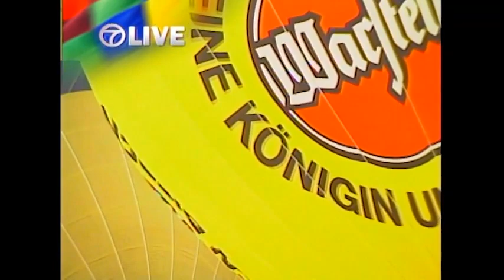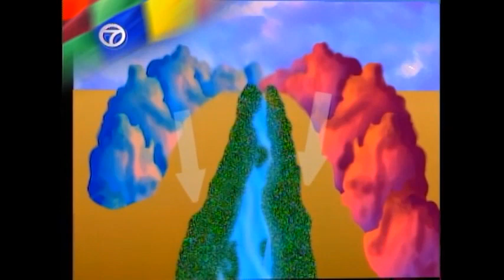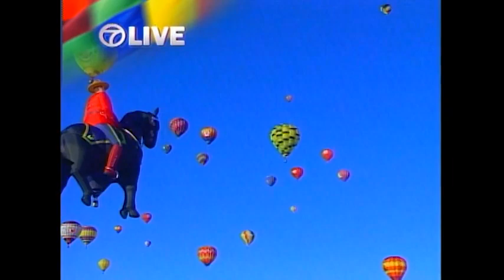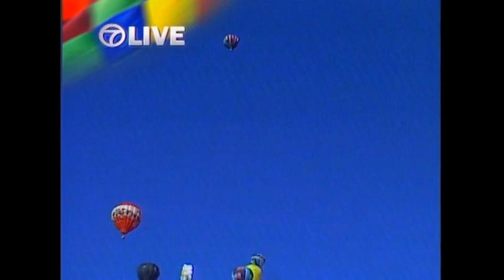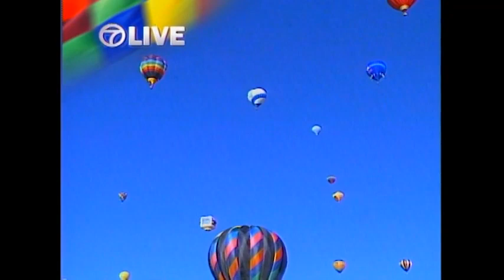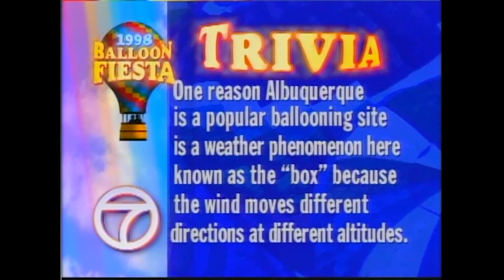1998 Albuquerque International Balloon Fiesta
1998 Albuquerque International Balloon Fiesta